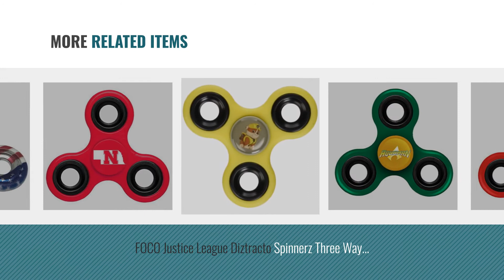Top 10 NBA Fidget Spinner [2018]: Golden State Warriors Three Way Team Spinner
- New! 2019 Black Friday / Cyber Monday Toys & Game Room Deals and Updates.

Black Friday / Cyber Monday Golden State Warriors Three Way Team Spinner by Forever Collectibles

Black Friday / Cyber Monday NBA Boston Celtics Diztracto Fidget Spinners Three Way printed Toy by Forever Collectibles

Black Friday / Cyber Monday MLB New York Three Way Diztracto Spinnerz by Forever Collectibles

Black Friday / Cyber Monday Forever Collectibles Licensed Fidget Spinner for Disney Mickey Mouse with Sunglasses by Forever Collectibles

Black Friday / Cyber Monday NFL Diztracto Fidget Spinnerz - 3 Way, Indianapolis Colts, One Size by Forever Collectibles

Black Friday / Cyber Monday FOCO Disney Mickey Mouse Diztracto Spinnerz Three Way Set-Minnie Spinner Toy, Red, 3" x by FOCO

Black Friday / Cyber Monday FOCO Justice League Diztracto Spinnerz Three Way Fidget Toy-Aquaman Spinner Toy, Green, 3" by FOCO